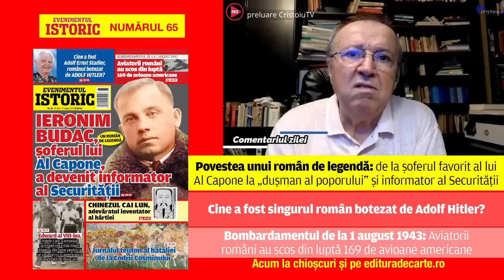Guvernul israelian confirmă un adevăr. AUR nu este un partid antisemit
Se pregătește Marcel Ciolacu să apară vineri drept salvatorul României?
Golden Gate de România are șuruburi puse de formă

“Am întârziat să comentez unul dintre cele mai importante evenimente ale acestei veri, întâlnirea dintre George Simion, Președintele AUR, cu Ambasadorul Israelului din România de pe 28 august.  Această vizită este urmarea unei presiuni făcute de Guvernul Israelian (chiar de Beniamin Netanyahu) și anume ca noul Ambasador să intre în contact cu George Simon (fostul Ambasador a refuzat acest lucru). În urma acestei întâlniri s-a stârnit în România o furtună. În prima linie s-a aflat Alexandru Moraru de la PNL. Pe vremurile lui Câțu și Ciucă, Alexandru Moraru era un reprezentat al guvernului pentru lupta împotriva antisemitismului. Acesta a criticat faptul că ambasadorul Israelului în România s-a întâlnit luni cu George Simion, afirmând că astfel creează un prejudiciu imens democraţiei şi vieţii publice româneşti pentru că legitimează o formaţiune extremistă, xenofobă, antisemită, de factură legionară, neofascistă”.